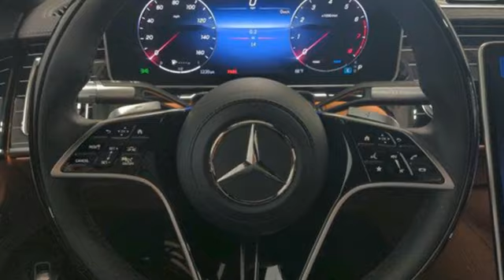New 2024 Mercedes-Benz S-Class Lynnwood WA Seattle, WA #240310 - SOLD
Year: 2024
Make: Mercedes-Benz
Model: S-Class
Trim: S 580 4MATIC
Engine: AMG 4L V-8 gasoline direct injection, DOHC, variable valve control, twin turbo, premium unleaded, engine with cylinder deactivation and 496HP
Transmission: Automatic
Color: Nautical Blue Metallic
Interior: Sienna Brown/Black
Stock #: 240310
VIN: W1K6G7GB8RA273643

Address:
17800 Highway 99